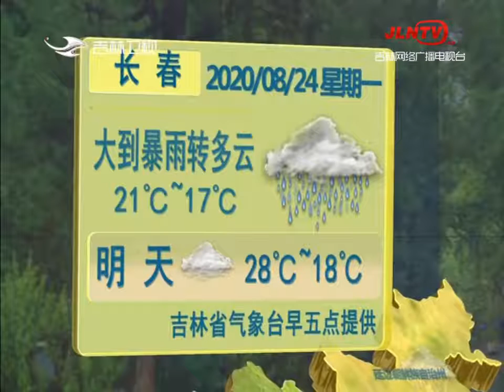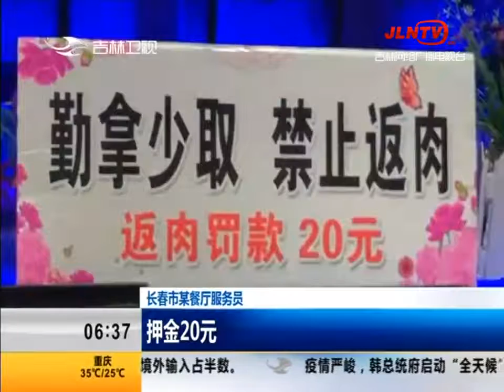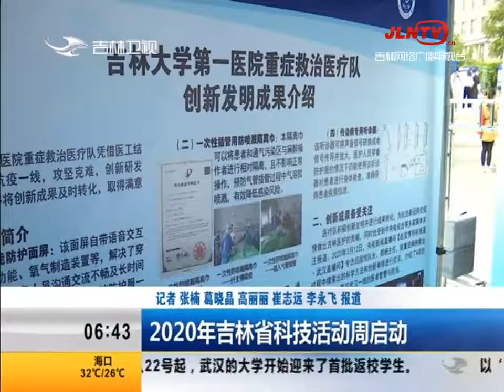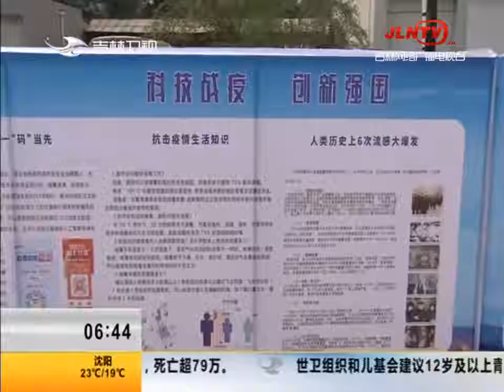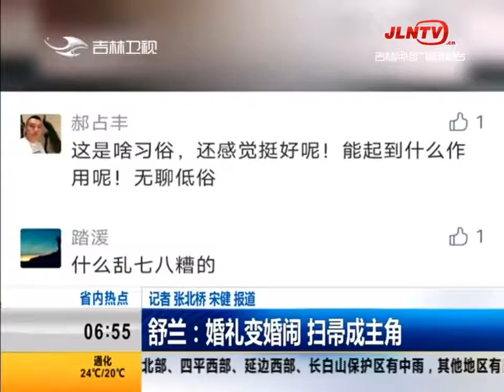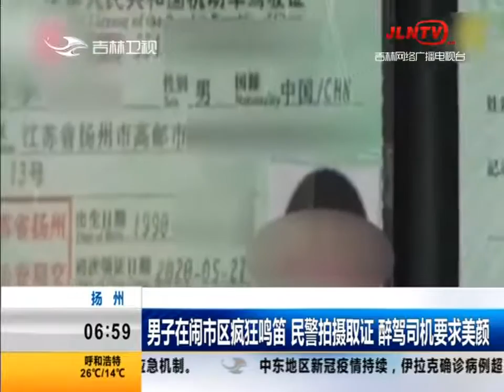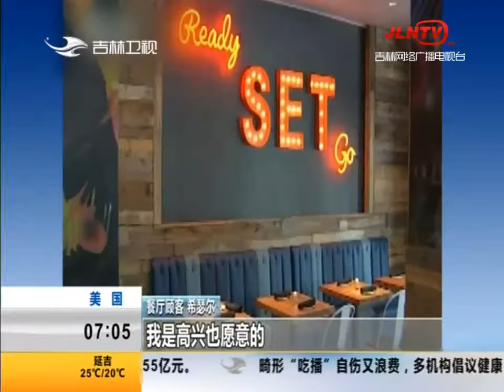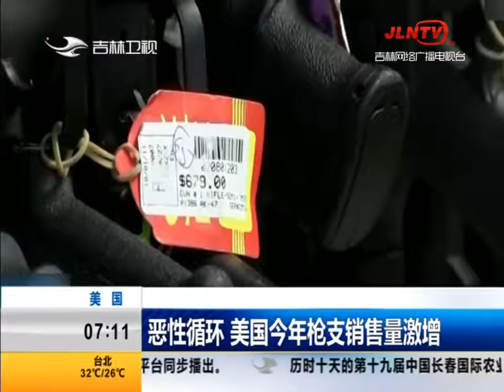新闻早报 20200824：主产区秋粮面积增加 丰收有基础